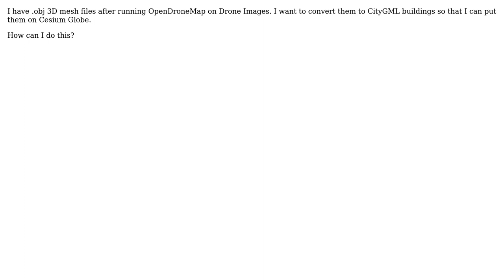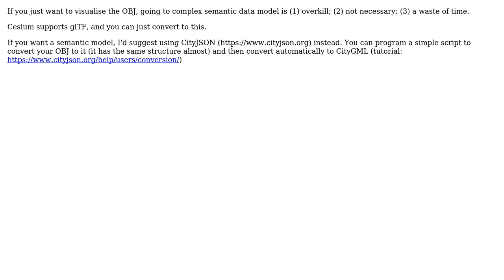GIS: Build CityGML Buildings from OBJ files of OpenDroneMap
With thanks & praise to God, and with thanks to the many people who have made this project possible! | Content (except music & images) licensed under CC BY-SA | Music | Images & others | With thanks to user Sifat Muhammad Abdullah user PolyGeo user Hugo Ledoux and the Stack Exchange Network Trademarks are property of their respective owners. You are responsible for your own actions.